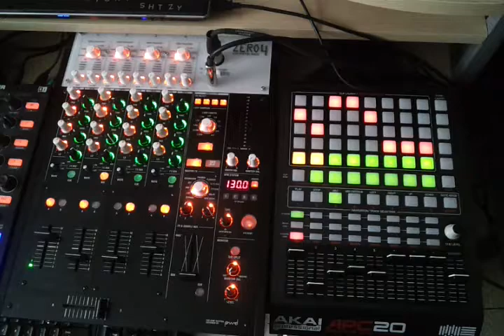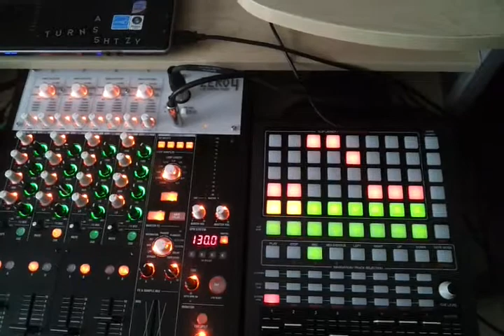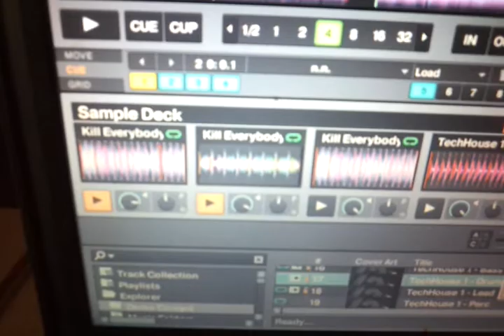Traktor Sample Deck Slot Size Mapping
Here is a video where I show my mapping for the apc 20. Each row of buttons, from top to bottom go: slot size /2, slot size x2, slot size reset and slot phase sync. Those same 4 buttons give me led feedback in red showing me each sample broken up into 4 quarters. The fifth button lets me know if a sample is loaded and playing.( green and yellow ). The row of activator buttons work as temporary mutes.